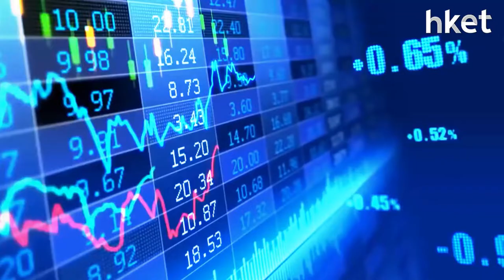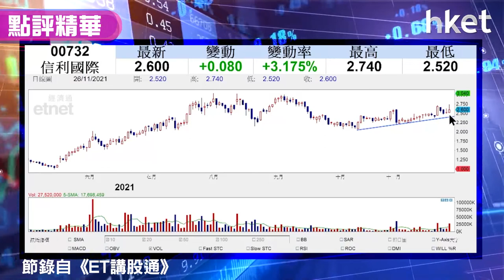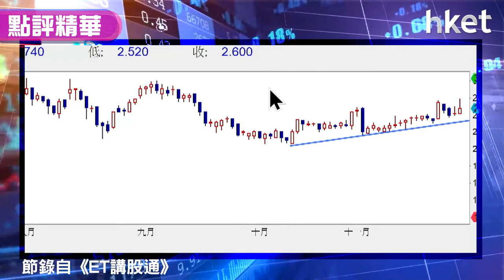【潛力股精選】梁耀康：信利國際 （00732）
汽車股受惠於內地十月汽車產銷數字按月上升加上廣州汽車展帶動向上，亦同時利好汽車設備股。獨立股評人梁耀康認為信利國際 （00732）會受惠於晶片緊張問題得以紓緩。加上股價強勢，於今日跌市中仍能向上，建議投資者可買入，想知部署策略，立即點擊收看／收聽。